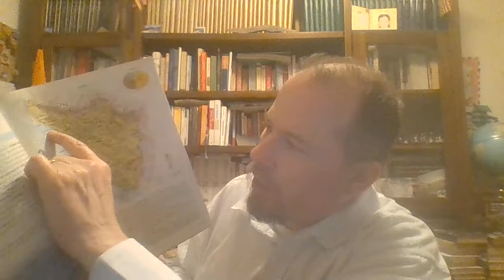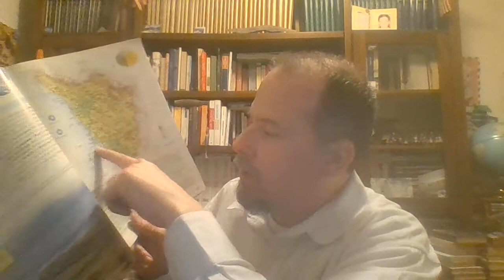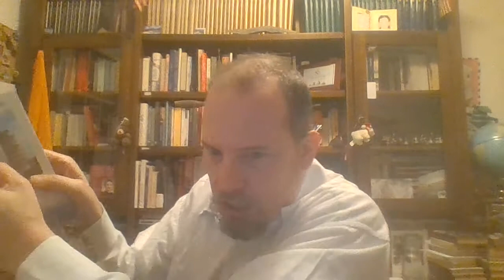Prof Ruffo ripassa la Toscana.